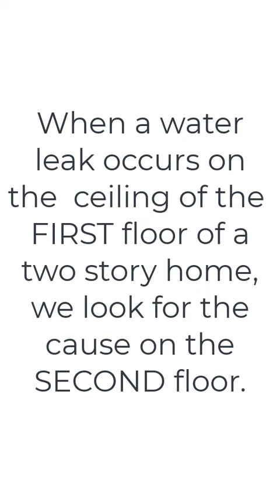Home Watch Inspection Discovers Mold In Shower | Home Watch Dallas - dallashomewatch.com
Video produced by Dallas Home Watch LLC : //dallashomewatch.com
Home Watch Inspections often reveal a water leak. In this video, we will show the story of how a Home Watch Professional first discovered a water leak on the ceiling in a room on the first floor of a two-story home. This led the Home Watch Inspector to go upstairs and look for the leak.  A small hole in the corner of the shower revealed a lack of grout causing water to leak out of the shower pan and into the wall, which caused mold to an interior wall. The Home Watch Professional then alerted the Homeowner of the problem and they called in a Restoration Team to remove the piece of the wall containing the mold and worked to repair the damage.
Home Watch Business Dallas, Texas

This story is just one example of how hiring a Home Watch Inspection is a good way to mitigate risks of large expensive problems occurring in your home.

Dallas Home Watch is a Home Watch Business serving clients with multiple homes who travel and need someone responsible, bonded, and insured to take care of their real estate property while they are away.

THIS IS WHY YOU NEED A HOME WATCH INSPECTION -
DallasHomeWatch.com